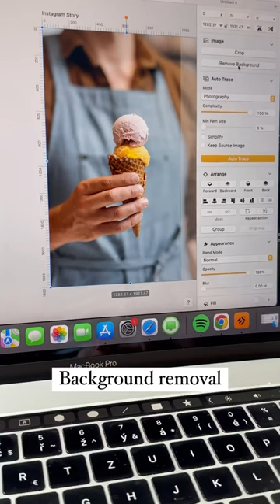Designing an Ice Cream Brand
Did someone say ice cream? 👀🍦

Prepare to be blown away by the COOLEST ice cream brand design you’ve ever laid eyes on! 🧡

VIDEO DESCRIPTION

🎨 ARTIST INSTAGRAM: @_kamkami_

Linearity Curve is the most intuitive and precise illustration software in the galaxy. It empowers you to design anything you can imagine up to 30% faster. Create sophisticated illustrations, spectacular layout mockups, and expressive lettering on the go, whenever you want.